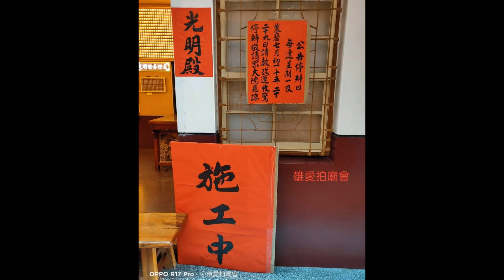2020 9 14舊城城隍廟拍攝~難得一見的3位城隍爺坐一排~鎮殿城隍爺~軟身城隍爺2位